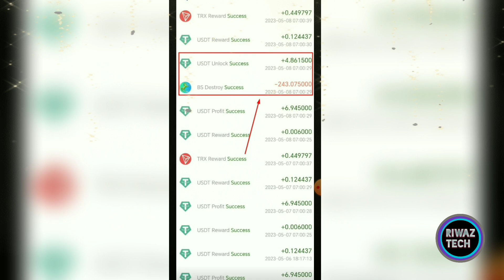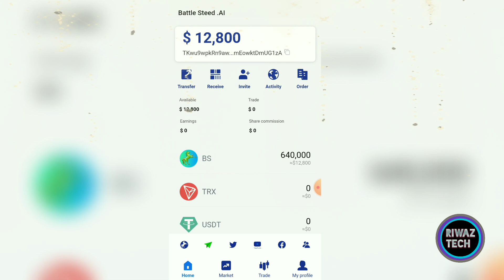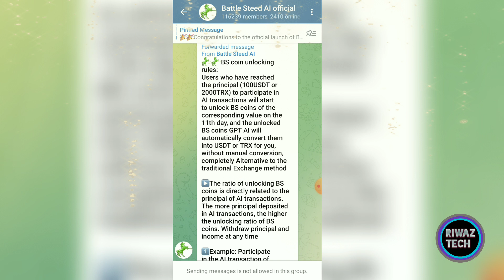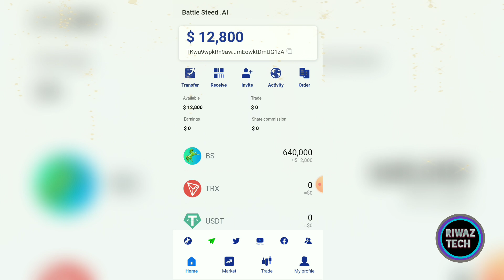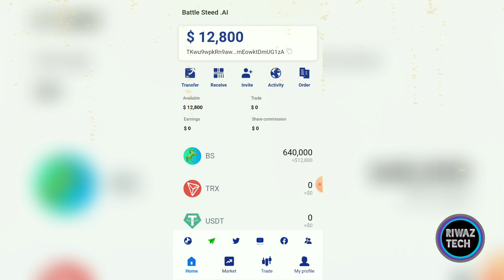Battle steed withdrawal | bs coin unlock | Battle steed latest kyc update | battle steed ai airdrop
bettle steed ai signup kaise kare
bettle steed ai registration
bettle steed signup process
bettle steed airdrop
crypto airdrop today
free crypto coins
new crypto airdrop loot
bs token airdrop
battle steed ai review
battle steed ai withdraw
battle steed real or fake